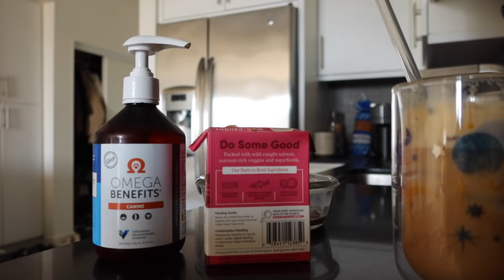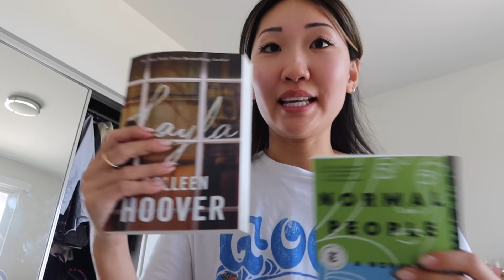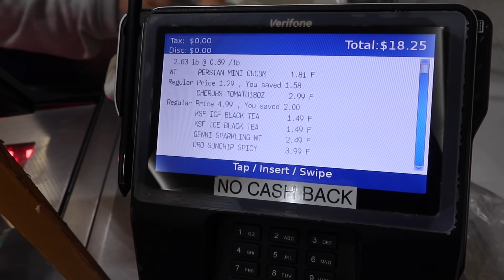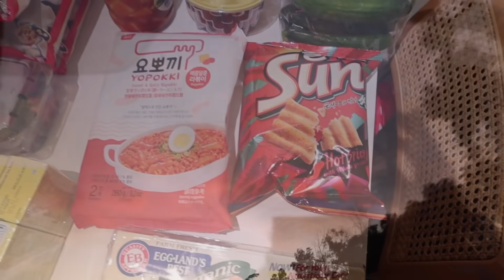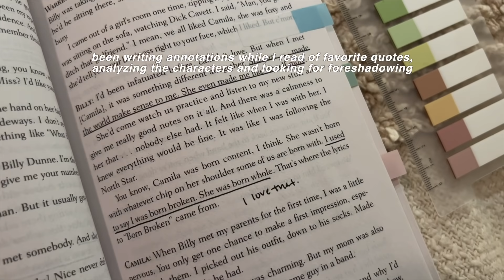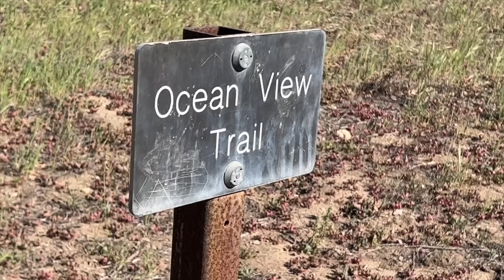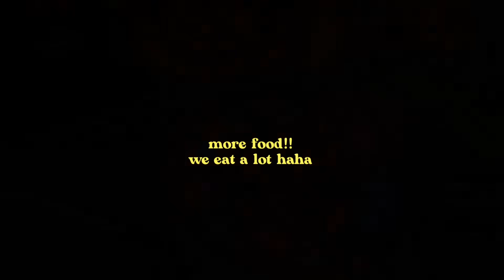vlog diary | life in california, cooking, weekend eats, sunset bike rides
an eventful weekend! lots of good eats and beautiful places. feeling a bit sad to leave california soon so holding onto these memories in this vlog, hope you enjoy!

► music

► about
Hello! I'm Yuyan and I'm from New York City, living in California. My videos are focused on everyday fashion and my casual style but also I love sharing on beauty and vlogs about my life! Hope you enjoy 💕